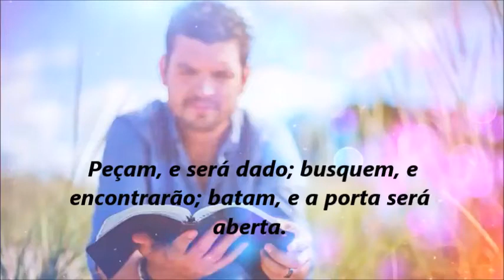O Poder dos Salmos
🙏É
  DEUS
   QUE
    RENOVA
     MINHAS
      FORÇAS
       TODOS
        OS
         DIAS